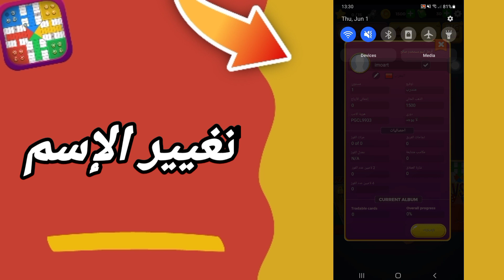كيفية طريقة تغيير الإسم على لعبة بارتشي بارشي سي ستار Parchisi Star